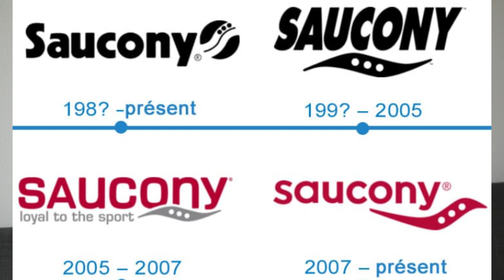Mes chaussures pour la saison 2022-2023